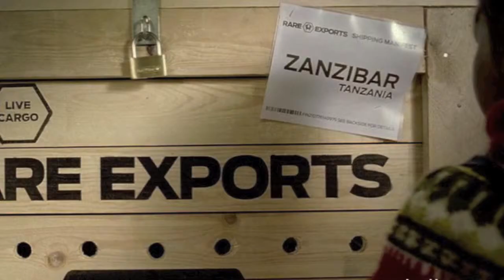Geek Eclectic Reviews Rare Exports: A Christmas Tale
Geek Eclectic Reviews Rare Exports: A Christmas Tale (2010), starring  Jorma Tommila, Peeter Jakobi, Onni Tommila . Director: Jalmari Helander.

In the depths of the Korvatunturi mountains, 486 metres deep, lies the closest ever guarded secret of Christmas. Once it's dug up, everyone will believe in Santa Claus this Christmas!